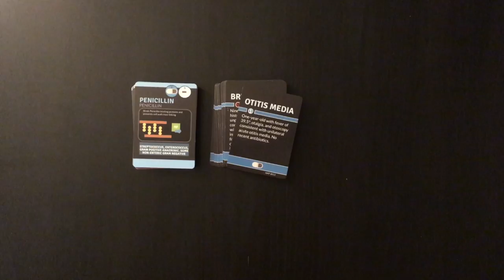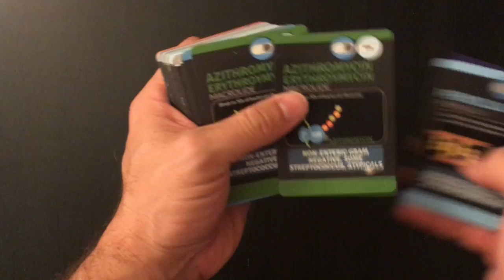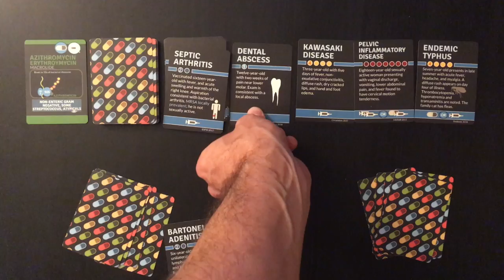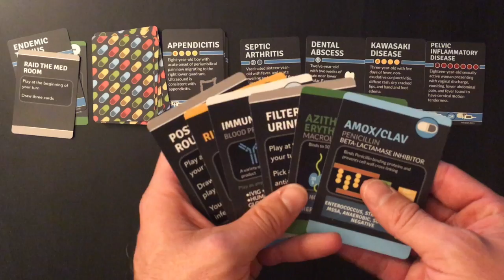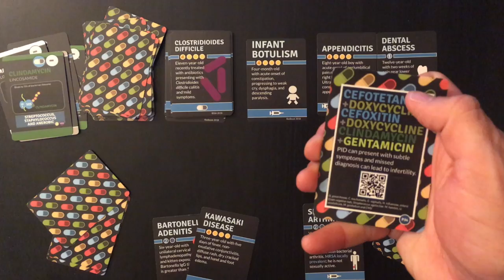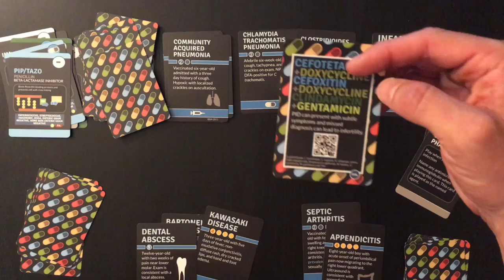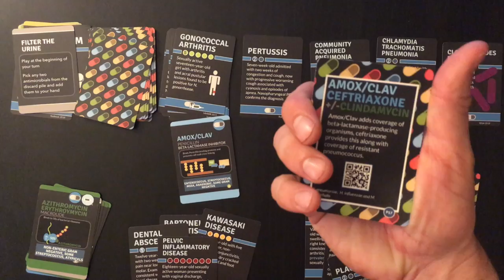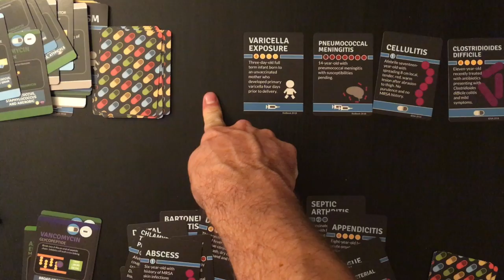Empiric Open Beta Instructions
Empiric Pediatric Instructions